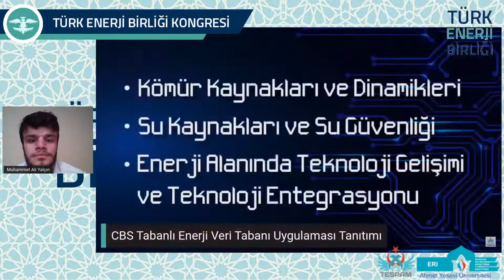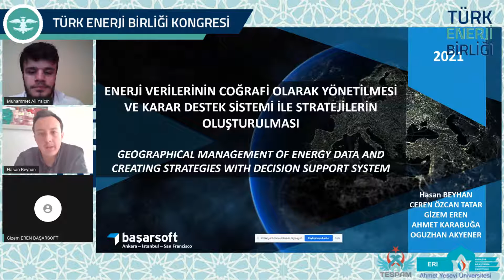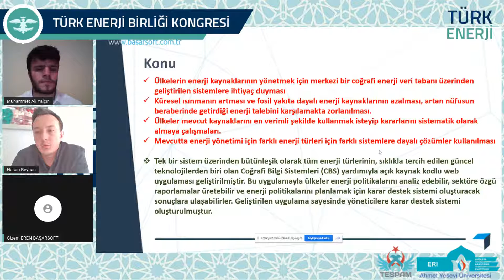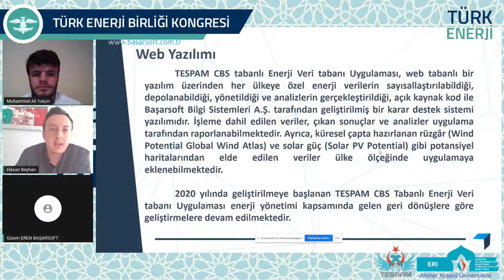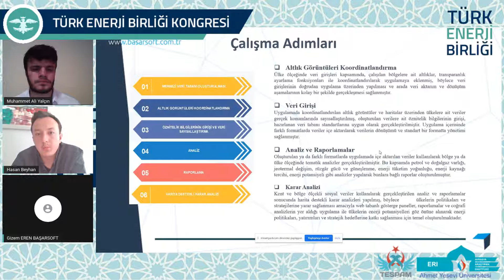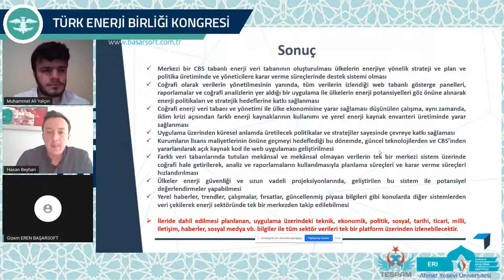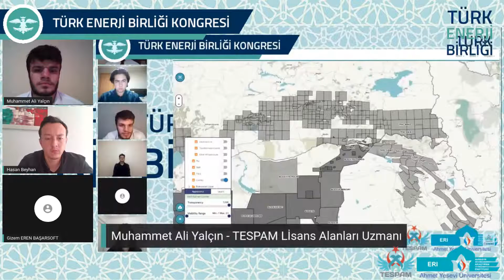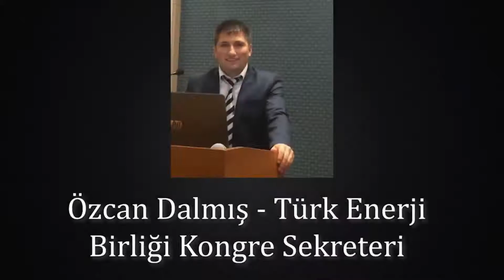Türk Dünyası Enerji Haritası (TESPAM-BAŞARSOFT) 4A Oturumu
Uluslararası Türk Enerji Birliği Kongresi

4A Oturumu

Türk Dünyası Enerji Haritası (TESPAM-BAŞARSOFT)

SUNUM

Esra Göztaş

-TESPAM-

KONUŞMACI

Oğuzhan Akyener
TESPAM Başkanı

CBS Tabanlı Enerji Veri Tabanı Uygulaması Tanıtımı

MODERATÖR

Muhammet Ali Yalçın
TESPAM Lisans Alanları Uzmanı

KONUŞMACILAR

-Esra Göztaş
TESPAM Saha Analizi Uzmanı

-Furkan Güven
TESPAM Kuyu Analiz Uzmanı

-Veli Kemal Aslan
TESPAM Rafineriler ve Petro Kimya Tesisleri Uzmanı

-Oğuzhan Kınay
TESPAM Boru Hatları Uzmanı

-BAŞARSOFT-

Hasan Beyhan
Gizem Eren